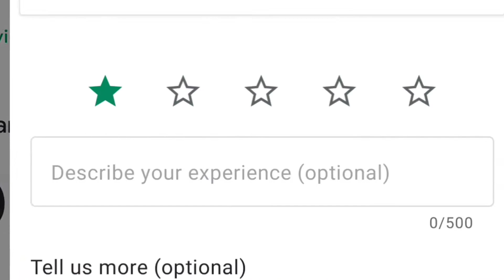Weekly Tech News In Kannada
Hi Friends Welcome to KK Tech News No: 1 Today There are lots of Tech news for You In Kannada Language Plz Support To my channel